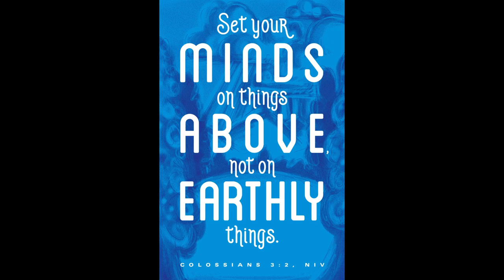Jesus, The Very Thought Of Thee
Words attributed to Bernard of Clairvaux
Arranged by Phillip Keveren
Tyson Hankins, Piano